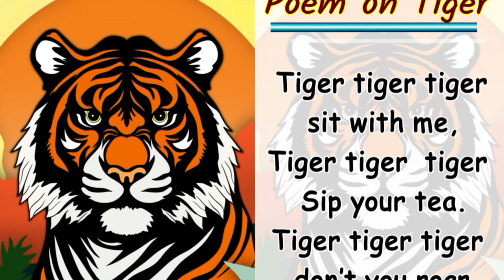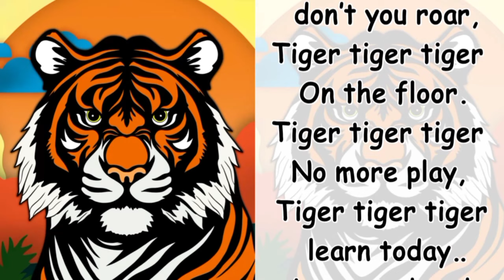Tiger Day special poem in English | Poem on tiger for kids | Happy Tiger day 2024 | English Rhymes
You can used this video as__world tiger day,global tiger day,global tiger day 2021 theme,
global tiger day essay competition,
national tiger day,national tiger day 2021theme,
national tiger day speech in english,vishwa bagh diwas,
,wild animal day,wild animal poem,world tiger day,जंगल पर कविता,बाघ पर कविता,बाघ पर हिन्दी कविता,राष्ट्रीय पशु बाघ,बाघ पर सुंदर कविता,
Save tiger poem in hindi,Tiger song in hindi,Tiger rhymes for kids,Tiger song for babies,Hindi rhymes for children with actions,Tiger rhyme in hindi,The tiger poem,National animal - Tiger,Save tigers,Hindi rhymes for children,Tiger,World tiger day,World tiger day 2021,Baagh,Vilupt hote bagh par kavita ,Bagh bachayen desh bachayen,Hindi Poem on National Tiger Day